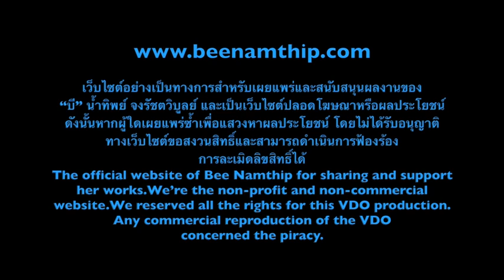Bee Namthip Clip Update MAY 2015 (English subtitled)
บี น้ำทิพย์ ตอบคำถามแฟนคลับ เดือนพฤษภาคม 2558 Bee Namthip official website update MAY 2015